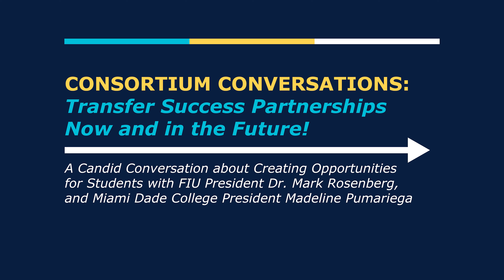President Rosenberg and President Pumariega Interview (teaser)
Executive Director of the Florida Consortium, Dr. Michael Preston, hosts a candid conversation between Florida International University (FIU)🐾 President, Dr. Mark B. Rosenberg and Miami Dade College (MDC) 🦈President, Madeline Pumariega. This is a shorter, 9:00 minute, version of the full interview which is also available on the Consortium TV YouTube Channel.